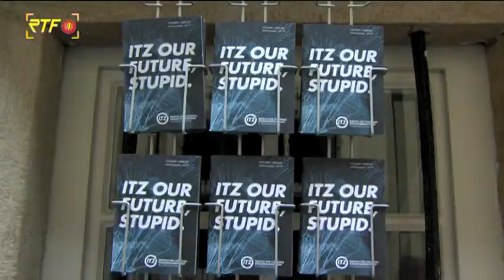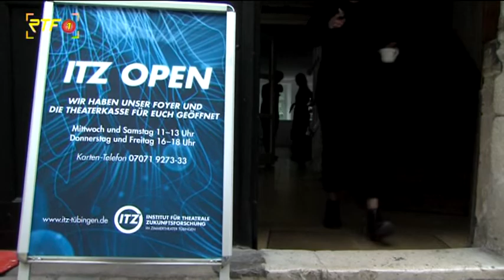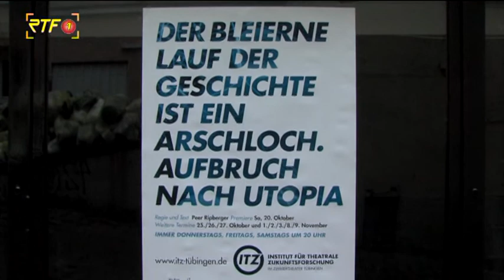Zimmertheater Tübingen stellt neues Logo und aktuellen Spielplan vor